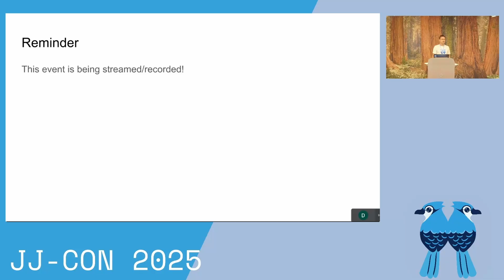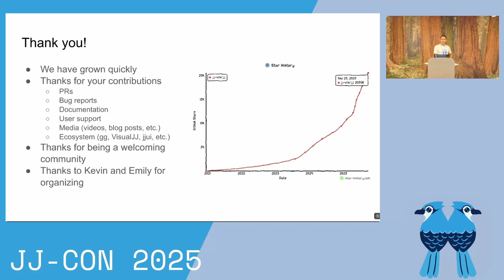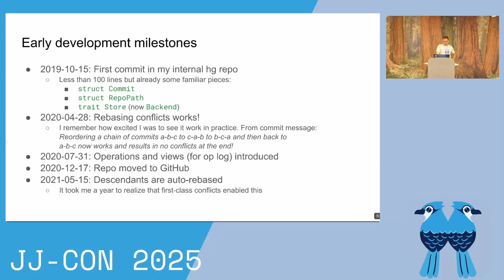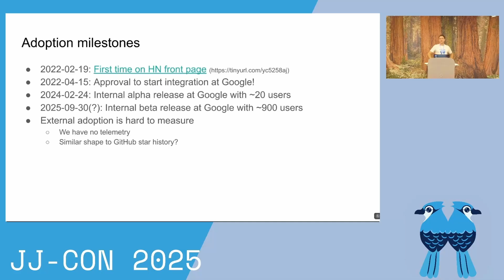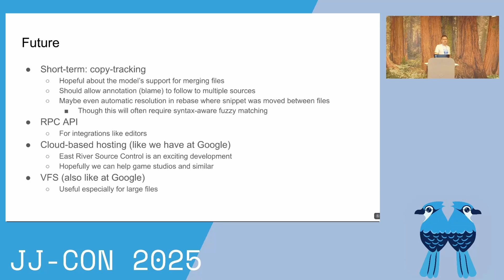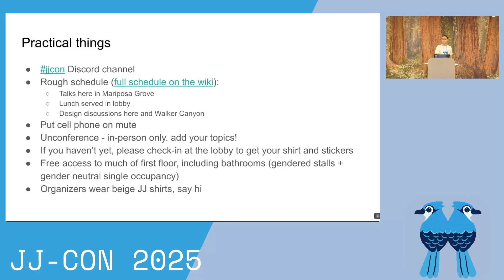JJ Con • Keynote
Jujutsu, aka JJ, is an open-source, Git-compatible VCS that is both simple and powerful. This year, JJ Con 2025 was a dedicated conference hosted by Google for the Jujutsu version control system. In this talk from JJ Con, Martin von Zweigbergk presents on architecture and future plans.

Products mentioned: Google Open Source